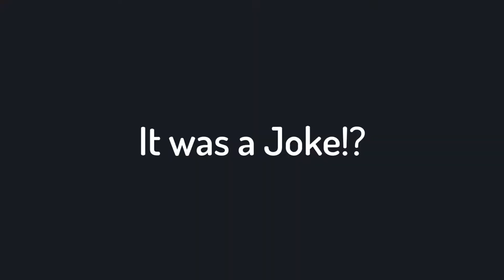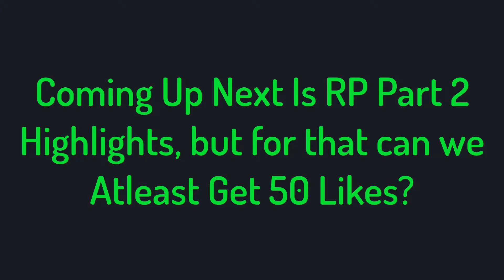HarmiSon 1st time in the City | GTA 5 RP Funny Moments | Live Stream Highlights #28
TEASER AT THE END!! GTA 5 RP - Highlights Part 1 feat. HarmiSon | GTA 5 RP Funny Moments | Live Stream Highlights #28

Mera Launda Bahut Chikna hai! :P

Stream Schedule - I stream all days near about 10 PM.

It is appreciated! :)

PhonePe - absailor@ybl

Legends,
Chaitanya Sharma,
Swaraj
Akash Dhere

I7- 4400 Clocked at 3.4 GHz,
16GB DDR3 RAM
GTX 1060 6GB Graphic Card.

P.S. I am a poor streamer! :P Please support! :P